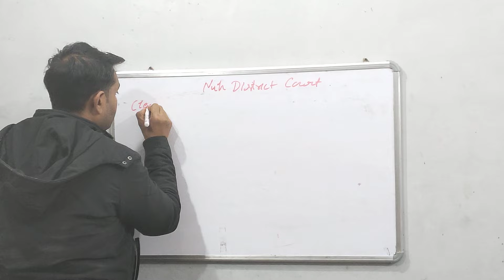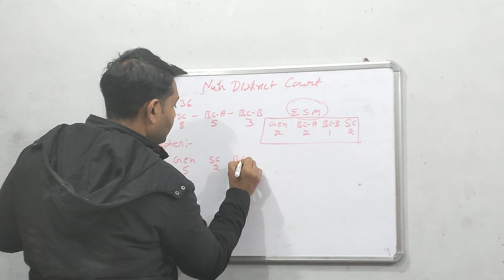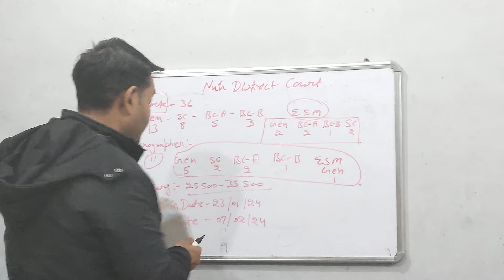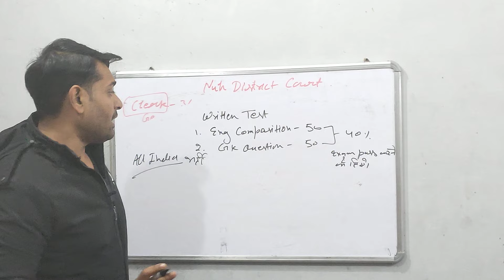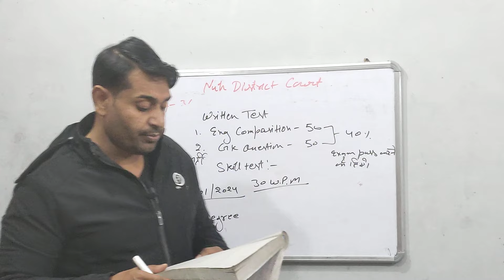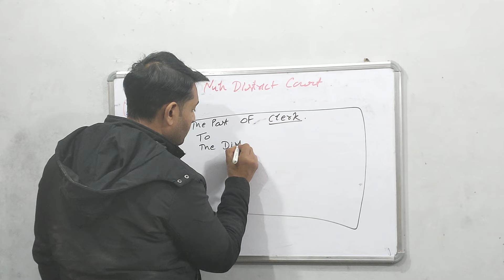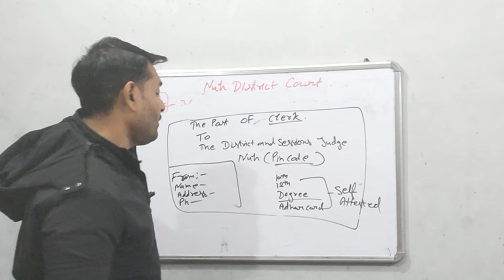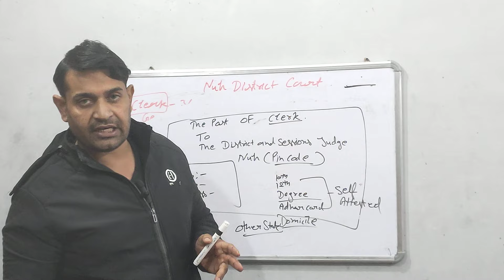नूंह जिला न्यायालय | क्लर्क, स्टेनोग्राफर भर्ती 2024 | Nuh District Court Clerk Vacancy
Nuh District Court
नूंह जिला न्यायालय
Nuh district court clerk recruitment
Nuh district court vacancy
क्लर्क, स्टेनोग्राफर भर्ती 2024
नूंह जिला न्यायालय क्लर्क भर्ती 2024
नूंह जिला न्यायालय क्लर्क भर्ती
नूंह जिला न्यायालय स्टेनोग्राफर भर्ती
नूंह जिला न्यायालय स्टेनोग्राफर भर्ती 2024